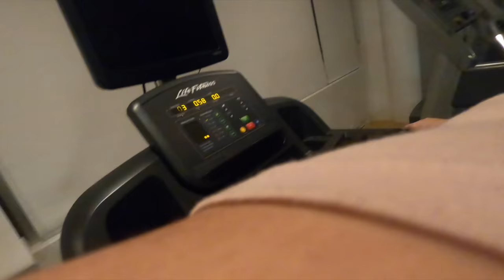MLS Next Fest | My Experience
The MLS Next Cup 2021 was a great experience!  The soccer/football was a great high level and was able to play against great teams such as Jacksonville Fc!  This was the first MLS Next Next Fest with the new MLS Next Academy System, and if they keep making great events like these, they will be growing bigger and faster than ever!

MLS NEXT DEFINITION FROM MLS.COM:
MLS NEXT provides the best player development experience in North America. Founded on a collaborative approach to governance and a commitment to innovation, MLS NEXT players have access to the highest levels of competition and to training and personal development opportunities that will prepare them for their futures, both in soccer and in life.  Current membership includes 133 clubs, 598 teams, 11,000+ players across the U.S. and Canada and features over 90% of the current youth national team player pools.

STATS:
Colin Robertson
15 Years Old
5' 10”
Michigan Wolves Academy U16

I just saw that I didn’t put some of the clips in of the guys.  Sorry boys. 12/16/21

• mls next schedule 2020
• mls next clubs
• mls next youth schedule
• mls next youth schedule 2021
• mls next schedule 2021
• mls next cup
• mls next showcase 2021
• mls next standings 2021
• mls next standings u14
• mls next michigan
• mls next pro
• mls next winter festival
• mls next academy
• mls next schedule
• mls next standings
• mls next